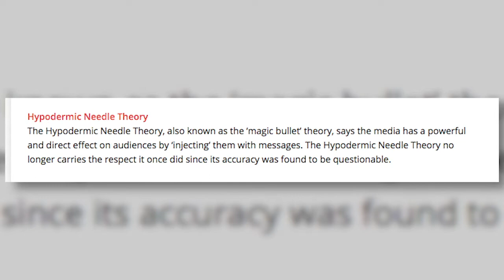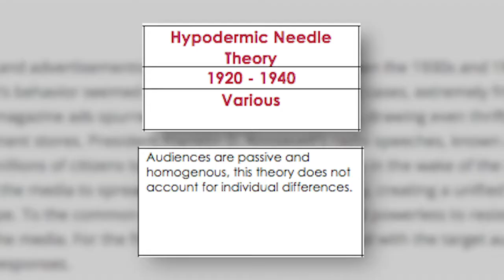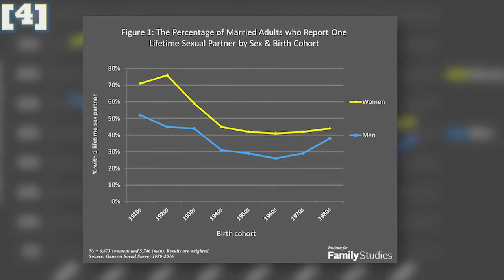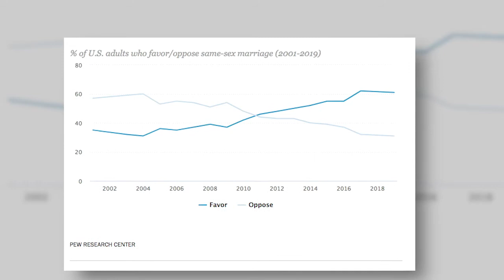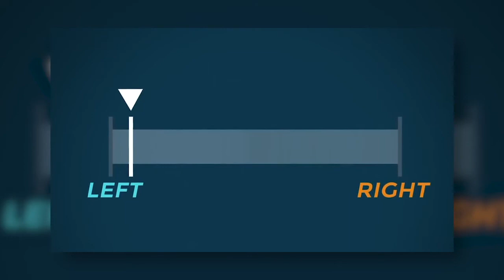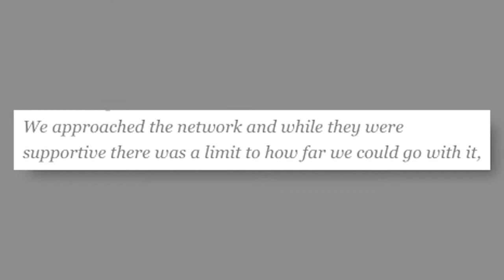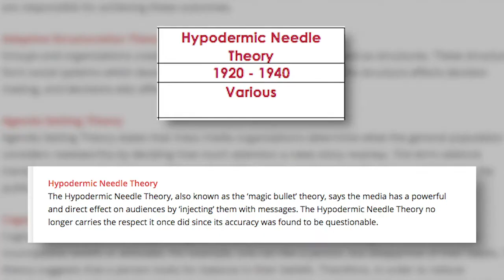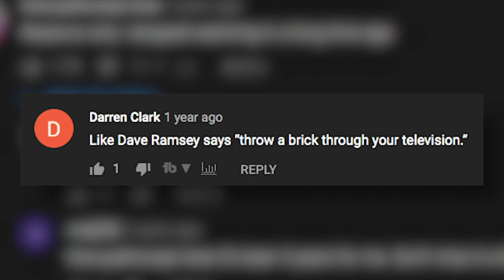Ben Shapiro's WRONG About TV (A Response to PragerU)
Ben Shapiro, the online right's favorite Leave-It-To-Beaver style political pundit, is here on a PragerU video to say a variety of not entirely accurate things. Join me as I unpack his outdated approach to communication theory and his weird examples of why representation is bad, actually.

Cartoon depictions of myself are drawn by none other than Bentley S. Campion

Footnotes:
     [1] Ben Shapiro has, in fact, debated with other political pundits of similar experience. But he seems to put more promotion into, there seems to be more interest in (they're more popular on YouTube), and he fares much better against 20 year olds at these speaking events. Also, I believe he more often (in pre-corona times) debates students at universities than pundits at his level (and no a Fox News segment doesn't always count).
     [2] For anyone familiar with FX's "Atlanta" you'll know this may seem like an odd episode to pull from in terms of "representation is good", given that it deals with discrimination. But for me it's the perfect example of a TV show leading me to a more informed place (and on a long enough timeline less discriminatory), as it was my first exposure to the holiday of "Juneteenth".
     [3] He doesn't directly say that the episode influenced the decision, but I see no reason for him to mention the court case and its relation to the case's time frame if not to imply that it impacted Roe v Wade somehow.
     [4] This graph shows a general trend of married people having more partners over time, which suggests a few things. 1) that the trend had been going on for like 80 years prior to Friends, and 2) that it had been continuing to decrease even during multiple Conservative eras of TV and political influence. Also, though this graph doesn't show it, let us not forget that sex outside of marriage has been happening since the conception of marriage.
     [5] Notice how he's really frustrated that the supreme court has the power to say "people must accept" gay marriage in a legal sense, but was perfectly okay with the decades prior in which states had the ability to say "people must NOT accept" gay marriage. I obviously don't have the tech to retrieve this intel, but I'd wager that in the alternate universes in which the supreme court ruled against gay marriage, Ben would be tweeting in celebration of that decision.
     [6] Realized in the editing stage that both of these shows were on the same network for most of their runs. Which while it doesn't debunk the argument that there's institutional bias, certainly throws a monkey wrench into that idea and regardless makes me chuckle.
     [7] For any non theatre people watching this, the pun in this odd editing choice is that it comes from a song entitled "tradition" (get it? like the word I said in the video?), from the 1971 film adaptation of "Fiddler on the Roof". Forgot to make a footnote for this and I don't want to strain my laptop with another export, so just deal with this footnote mmkay?
     [8] Many defenders of "western civilization" idolize imagery of roman legionaries and other violent regimes, if anyone's wondering why I selected this image to go under this line.

0:00 Opening Skit
0:34 Introduction
1:47 Communication Theory
4:55 Theory In Motion
11:04 The Hypocrisy
17:13 Conclusion